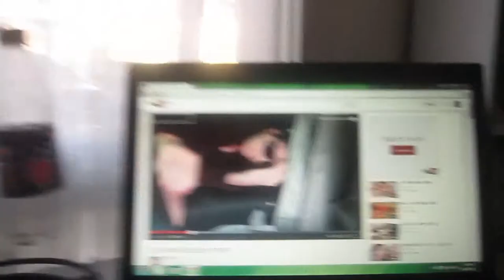The kid brother returns - day 7 - 6.1.15